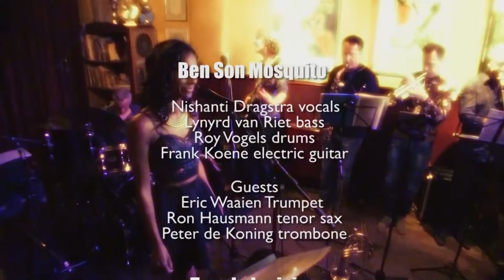Tough decisions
Recording session 32 Tough decisions
Ben Son Mosquito
Nishanti Dragstra zang, Lynyrd van Riet bas, Roy Vogels drums, Frank Koene gitaar, Eric Waaien trompet Ron Hausmann tenor sax, Peter de koning trombone.